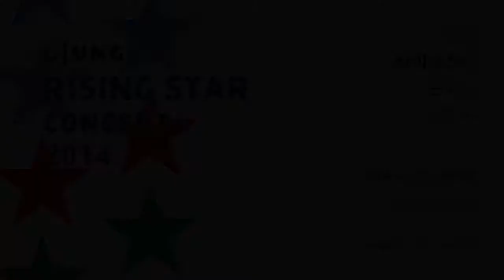Edvard Grieg:String Quartet Op.27, No.1 in g minor Ⅱ.Andantino - Allegro agitato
Rising Star Concert (라이징 스타 콘서트) with 비바 스트링 콰르텟 (Viva String Quartet)
2014년 8월24일 (일)
유중아트센터 2층 유중아트홀

유중재단에서 후원하는 대한민국 최고의 힐링스페이스/복합문화공간 유중아트센터 2층에 위치한 유중아트홀은 매년 '유중라이징스타 콘서트 오디션'을 통해 총 12팀의 연주자들이 선발하여, 재능있는 젊은 예술인들을 지속적으로 발굴 및 후원하고 있습니다.
유중재단(라이징스타 콘서트)은 누구나 양질의 문화예술을 쉽게 접할 수 있도록 다양한 프로그램과 함께 여러분 곁을 찾아가겠습니다.

연주 : Vn1.전지원 Vn2.김미정 Va.김예슬 Vc.허기선